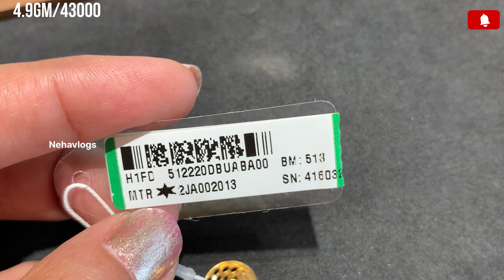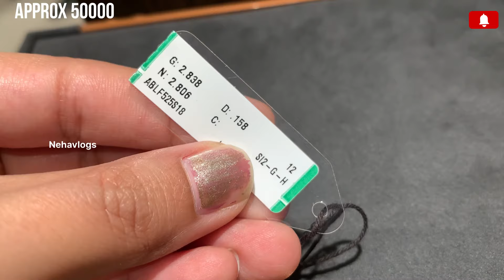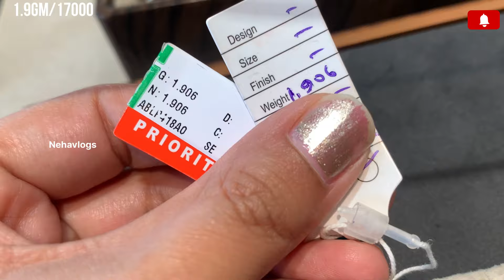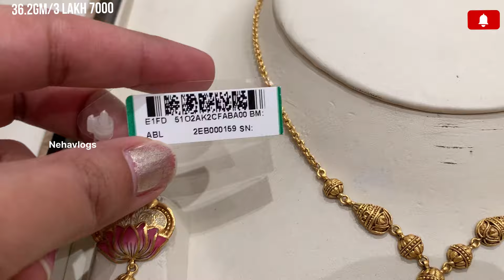Tanishq 💥Akshay tritiya shopping plan gold jewelley designs with price| tanishq jewellery 2024